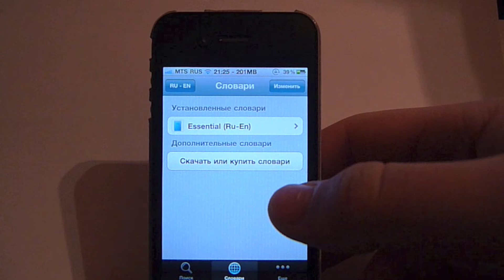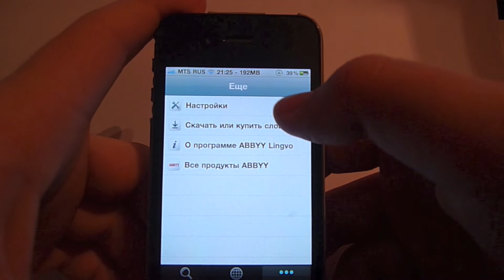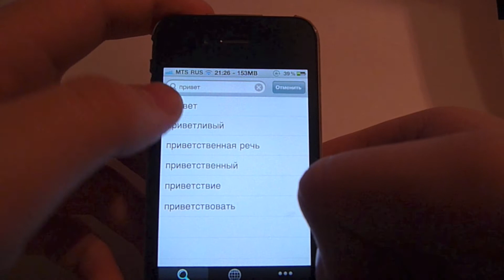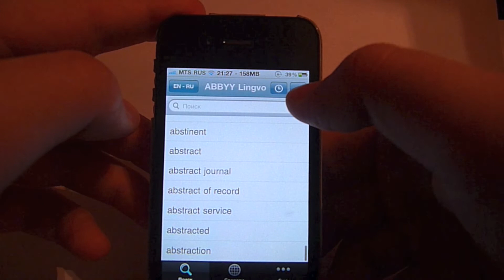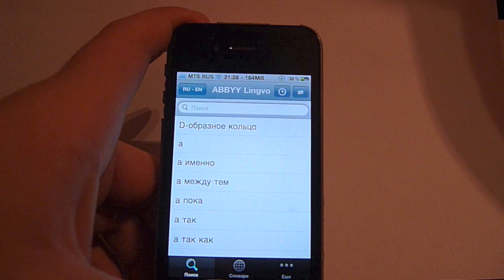Обзор ABBYY Lingvo Dictionary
Обзор ABBYY Lingvo Dictionary для iScientist.ru